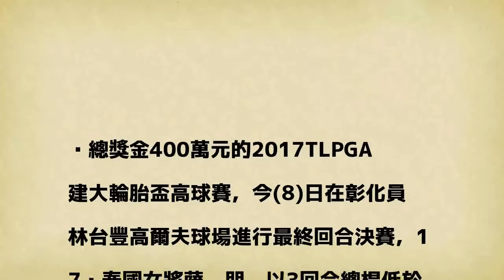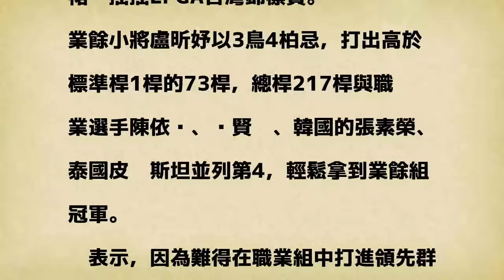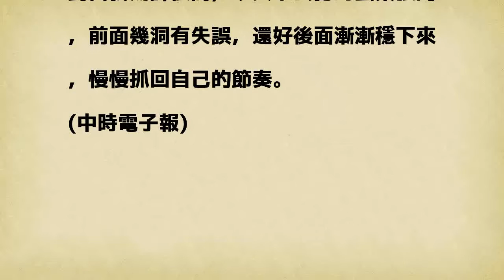又差一點！陳宇茹建大賽連兩場當老二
總獎金400萬元的2017TLPGA建大輪胎盃高球賽，今(8)日在彰化員林台豐高爾夫球場進行最終回合決賽，17歲泰國女將薩萊朋，以3回合總桿低於標準桿3桿的213桿，拿下女台巡賽第2冠。

發表評論評論如下。